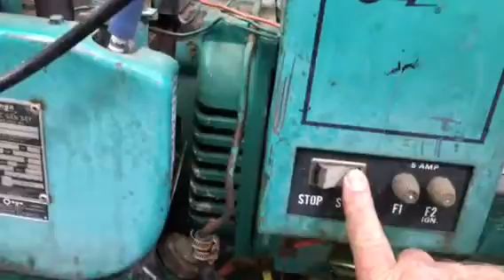Oman generator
Out of a south wind motor home